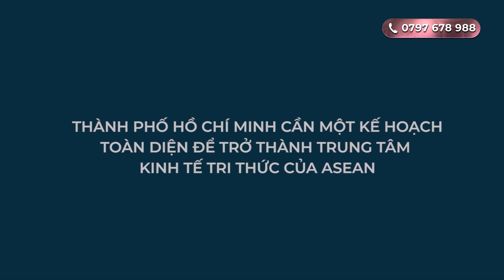Quy Hoạch Rạch Chiếc - Mảnh ghép phát triển trung tâm kinh tế, tài chính, công nghệ của TPHCM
Khu liên hợp thể dục thể thao Rạch Chiếc được kỳ vọng sẽ trở thành động lực quan trọng thúc đẩy thị trường bất động sản tại TP. Thủ Đức và khu Đông TP.HCM. Khi hoàn thành, dự án không chỉ đóng vai trò là trung tâm thể thao hiện đại mà còn mở ra nhiều cơ hội cho các dự án bất động sản, từ đó tạo nên sức hút đáng kể cho khu vực. Đây là một số kỳ vọng đối với bất động sản quanh khu vực này:
💥 Tăng giá trị bất động sản: Với quy mô và tiềm năng lớn, khu liên hợp Rạch Chiếc sẽ là một điểm đến thu hút dân cư và du khách, từ đó giúp tăng giá trị bất động sản xung quanh. Các bất động sản gần khu vực như căn hộ, nhà phố, và biệt thự dự kiến sẽ tăng giá trị do sức hút từ dự án này.
💥 Phát triển cơ sở hạ tầng đồng bộ: Sự phát triển của khu liên hợp kéo theo nhu cầu mở rộng và nâng cấp cơ sở hạ tầng xung quanh, đặc biệt là hệ thống giao thông, các khu thương mại, khu vui chơi giải trí và dịch vụ công cộng. Điều này giúp nâng cao chất lượng sống, đồng thời thúc đẩy sự phát triển đô thị của cả TP. Thủ Đức.
💥 Thu hút các nhà đầu tư lớn: Khu vực này có khả năng trở thành một trung tâm đầu tư thu hút các nhà phát triển bất động sản lớn, từ đó mang đến các dự án nhà ở cao cấp, khu thương mại, dịch vụ và tiện ích hiện đại. Đặc biệt, việc đầu tư phát triển các khu căn hộ và khu phức hợp thương mại-dịch vụ sẽ mang lại nhiều lựa chọn cho người dân và các nhà đầu tư.
💥 Tạo nên một trung tâm thể thao và giải trí hiện đại: Khu liên hợp khi đi vào hoạt động sẽ là điểm đến hấp dẫn cho các sự kiện thể thao, văn hóa, và giải trí lớn, thu hút khách du lịch, vận động viên, cũng như cư dân từ các khu vực khác. Điều này giúp tăng cường nhu cầu lưu trú, dịch vụ và thúc đẩy kinh doanh trong khu vực.
💥 Hỗ trợ phát triển khu đô thị sáng tạo: TP. Thủ Đức đã được định hướng trở thành khu đô thị sáng tạo và khoa học công nghệ, với các trung tâm giáo dục, y tế, và công nghệ cao. Khu liên hợp thể thao sẽ bổ sung giá trị cho hướng phát triển này, giúp hình thành một môi trường sống và làm việc hấp dẫn cho các chuyên gia và người lao động chất lượng cao.